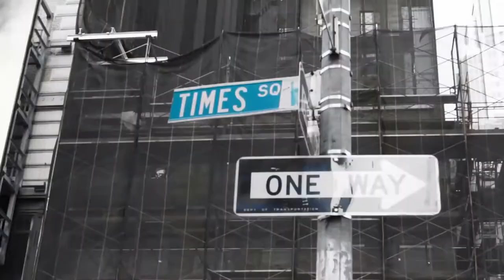Midtown City Blues- zeb bach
Blues recorded by zeb bach  in Hell`s Kitchen, NYC  @ T.W.A. Studios(home studio).
Video-(CC) license, music by zeb bach.